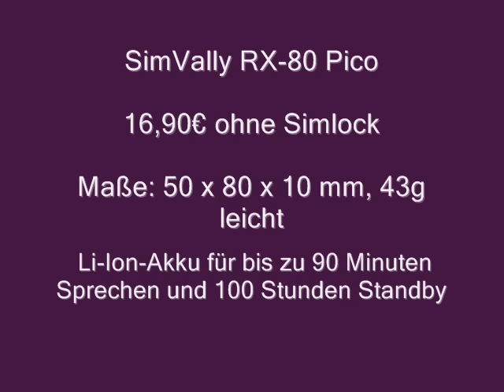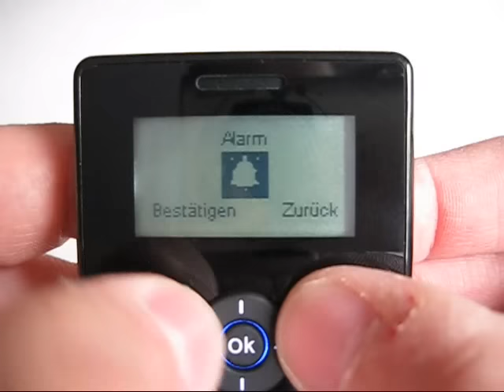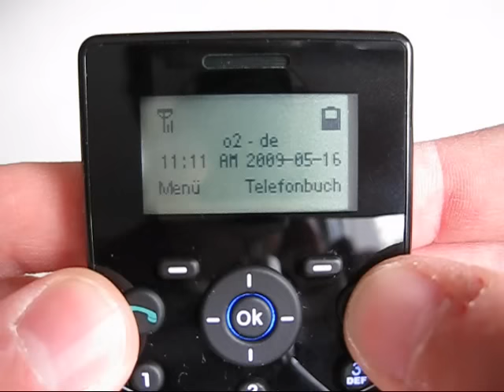Simvalley RX-80 Pico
Die Sprachqualität und der Empfang sind echt super. Das Gewicht ist der Hammer. Gewogene 43Gramm!